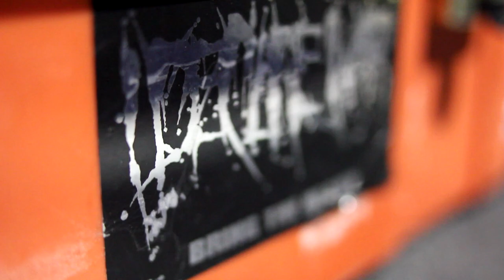I Declare War - Putrification Of The Population OFFICIAL VIDEO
Official video for "Putrification of the Population" from the 2010 Artery Recordings release Malevolence. Video footage from the Welcome To Hell Tour featuring Whitechapel, The Acacia Strain, Veil of Maya, and Chelsea Grin.